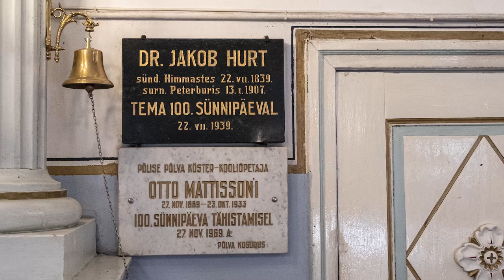EELK Põlva Püha Neitsi Maarja kirik